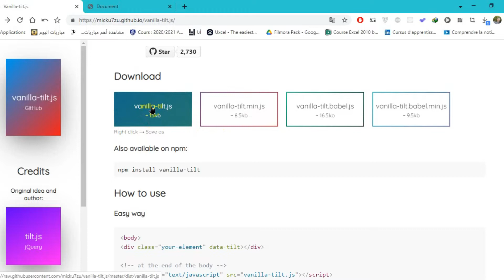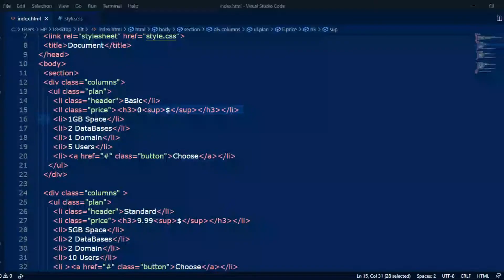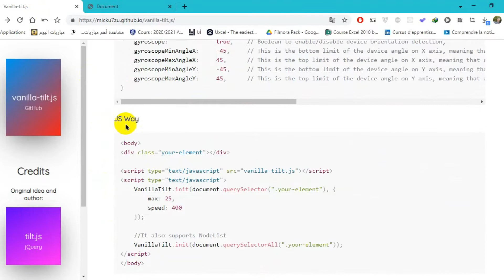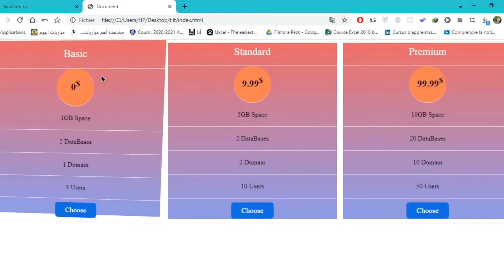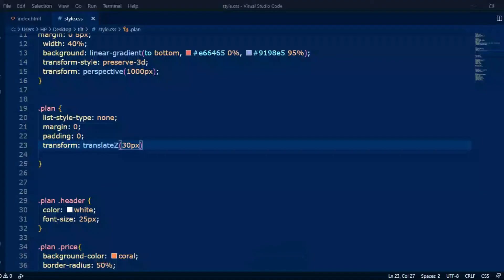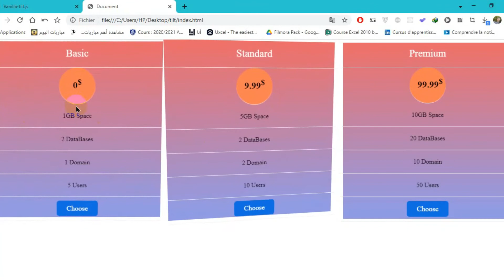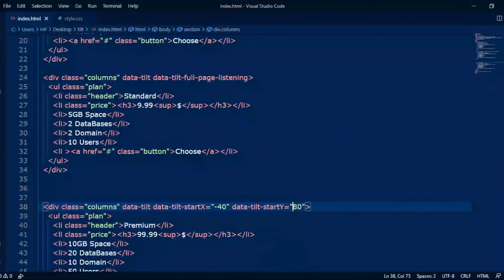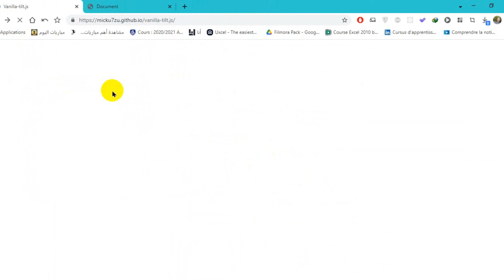DID YOU KNOW ? - JavaScripts - Tilt.Js